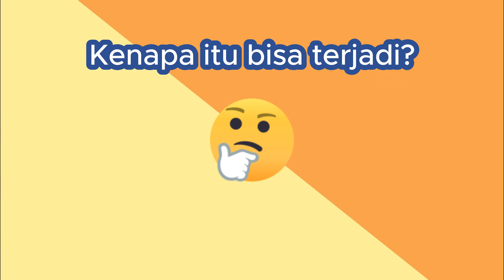EKSPERIMEN MEMBUAT PELANGI DARI TISU!!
Di Video kali ini Miss Anti, Miss Pira dan Miss Sasa akan mencoba melakukan Eksperimen membuat pelangi dari tisu, spidol warna, dan 2 gelas berisi air, kira-kira akan berhasil tidak ya?? Yuk simak videonya

Ingin bergabung dengan keseruan teman teman di Wensen School Indonesia hubungi nomor ini